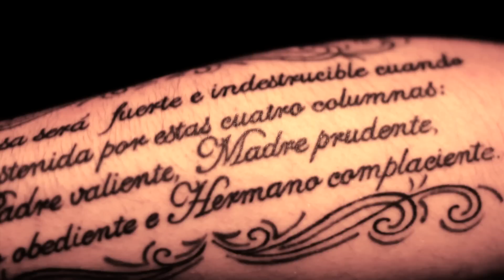H Malone (SeventySevenStudio)